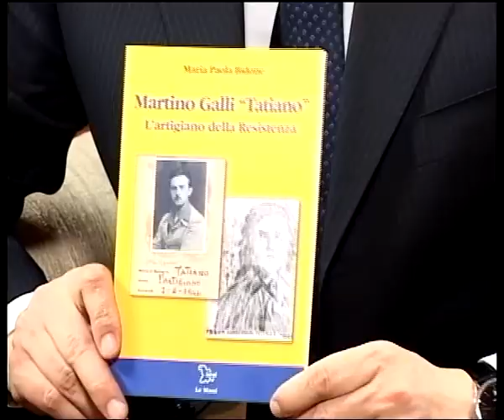Подробности 20.02.14 Андрей Кашаев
Глава муниципального образования г. Рязань, председатель Рязанской городской Думы